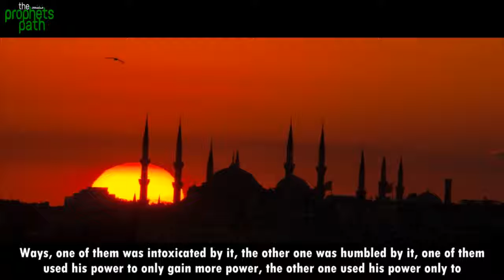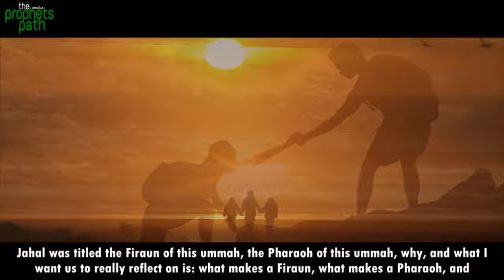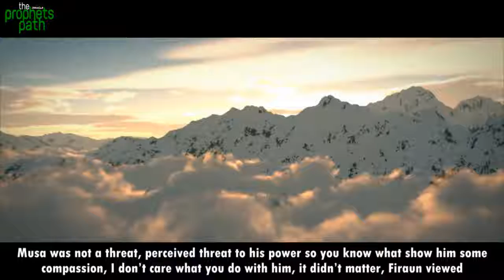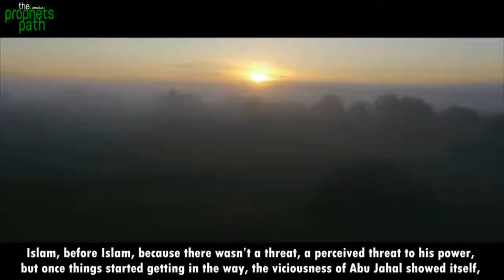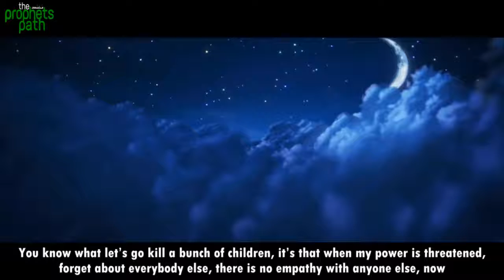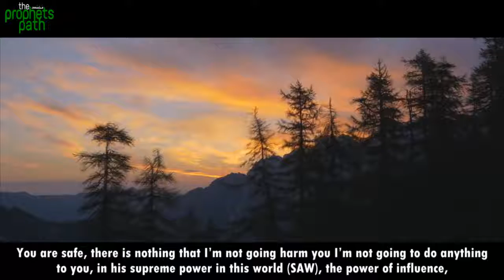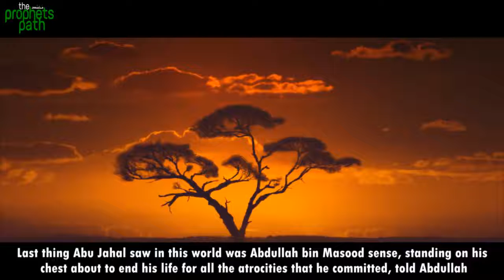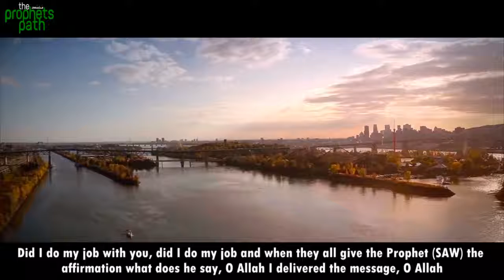Are You An Oppressor